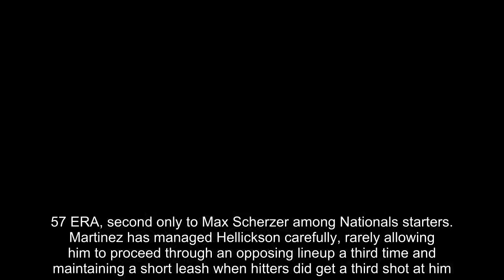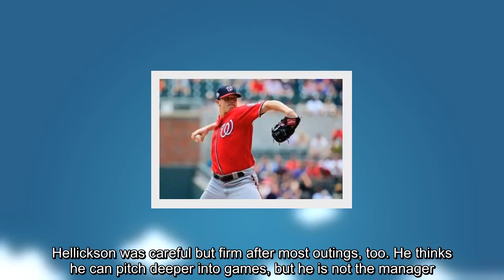Jeremy Hellickson wants to start, but the Nationals might not have room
Jeremy Hellickson is active, but what role will he serve for the Nationals? (Daniel Shirey/Getty Images)   By  Chelsea Janes  Chelsea Janes Reporter covering the Washington Nationals  Email  Bio  Follow   September 12 at 6:25 PM  PHILADELPHIA — Jeremy Hellickson speaks slowly and carefully, as if every word could carry consequences, unwilling to say something he might regret. Even less-than-consequential situations do not ease him out of constant calculation, his care unrelenting in large part because he has seemed unwilling to sugarcoat his truth at times this season. When the Nationals activated him from the disabled list Wednesday, Hellickson spoke slowly and firmly as he explained that while he would be willing to pitch out of the bullpen for a night because of this team’s extenuating scheduling circumstances, he would rather not do so regularly. Hellickson sprained his right wrist on a freak play in mid-August, his second disabled list stint due to freak injury after a similarly strange play resulted in a pulled hamstring. “I want to start, get a few more starts in,” Hellickson. “I’m a starter. I never came out of the bullpen. I feel like that’s . . . well, especially when we have a lot of guys down there already. Like I said, I’m a starter. So I don’t think that’s really something I want to do.” [Boswell: Could the Nats have made a September run? We’ll never know, and for no good reason] At times this season, the Nationals were desperate for starting help, and Hellickson would have started whether he wanted to or not. But the trouble now is that the Nationals are loaded with young pitchers Dave Martinez and the Nationals front office want to see get a chance. Joe Ross and Erick Fedde are back and healthy, and both are currently in the rotation along with Max Scherzer, Stephen Strasburg and Tanner Roark. Jefry Rodriguez also has turned in promising outings, though has not yet proven he can last deep into games. Hellickson is on the outside looking in at a rotation that no longer prioritizes reliable performers as much as giving younger pitchers the chance to grow into stars. No one with the team will admit this, of course, given the Nationals have not been mathematically eliminated. But for now, Hellickson’s rotation spot is a casualty of that shift in mentality. [Starter Erick Fedde appears to be putting it together for the Nationals] “At the moment, we’re taking it one day at a time,” Martinez said. “. . . We don’t know what’s going to happen tomorrow. If we do play Friday, Scherzer will be the pitcher. Saturday is up in the air.” In 18 starts this season, Hellickson has pitched to a 3.57 ERA, second only to Max Scherzer among Nationals starters. Martinez has managed Hellickson carefully, rarely allowing him to proceed through an opposing lineup a third time and maintaining a short leash when hitters did get a third shot at him. Hellickson was careful but firm after most outings, too. He thinks he can pitch deeper into games, but he is no